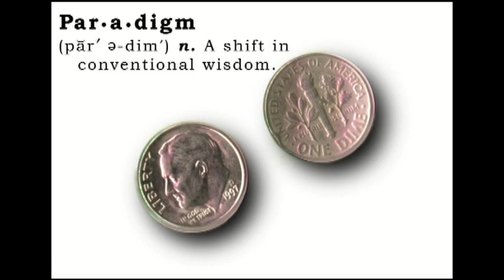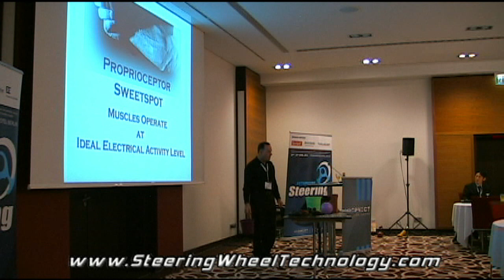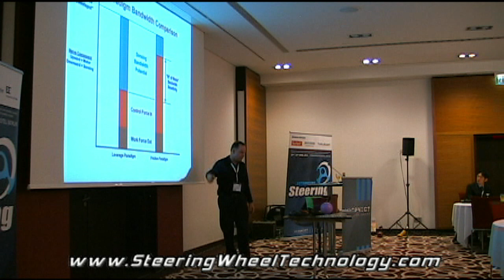Steering Wheel Feedback Improves with a Custom-Molded Steering Wheel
| Ed Dellis, The Steering Wheel Guy, explains how the human brain initially associates increased grip tension with more control...which is BACKWARDS when you're trying to feel the steering wheel feedback so you can drive closer to the limit with more confidence.

He uses a pail of water and a stone to demonstrate how the muscles in your forearms need to be operating in a sweetspot in order to be able to sense steering wheel resistance which is directly proportional to the amount of traction under the front tires at any given time in a corner.

The graph displayed shows the sweetspot at the top, and how two forces at the bottom consume nerve motor innervation to supply the work out of the wheel, and controlling the wheel itself.

With a standard steering wheel, friction is the primary control mode and this consumers extra effort since the forces acting on the wheel to control it are 90-degrees from the opposing force (steering resistance)...NOT SO when you have a custom-molded steering wheel that's molded PROPERLY.

The force left over (in blue at the top ) is what's left over for sensing steering wheel resistance, and therefore the traction available.  This demonstrates how you get an improved SIGNAL-TO-NOISE RATIO when using a properly molded steering wheel.

Dellis closes with a description of how blisters are formed on your hands when using a regular racing steering wheel made of leather, suede, plastic, or rubber that relies on the friction between your hand, glove, and the steering wheel.